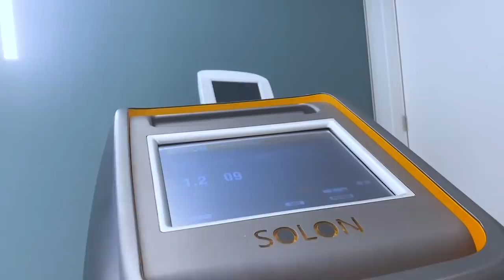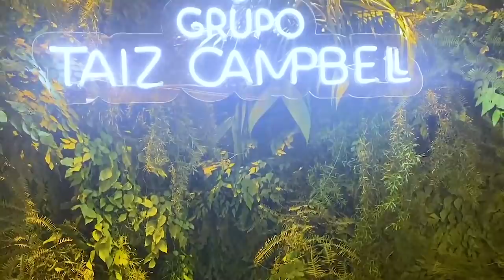VLOG: UM DIA NA DEMARTO